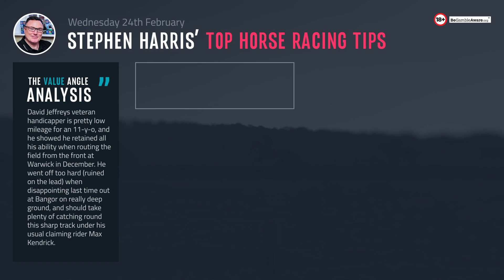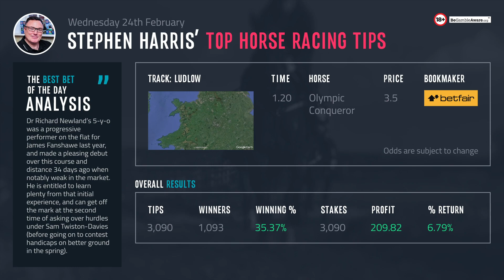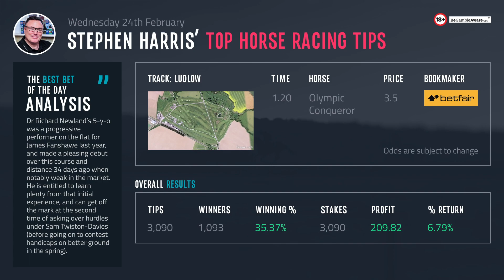Stephen Harris’ top horse racing tips for Wednesday 24th February